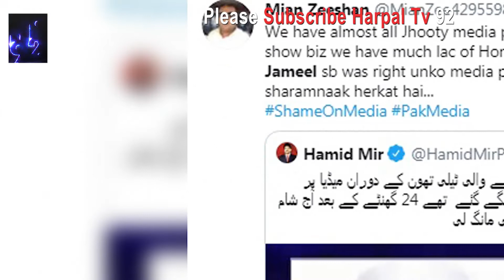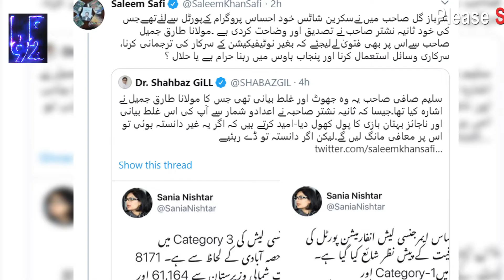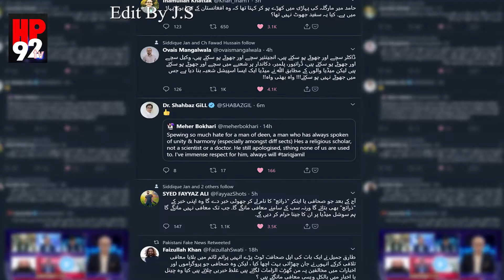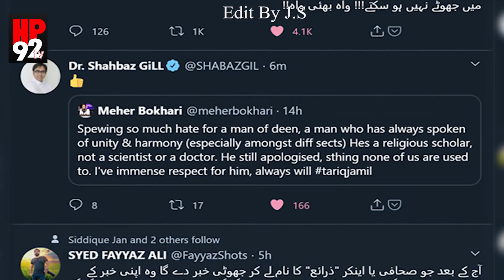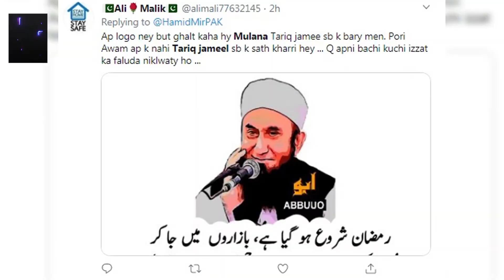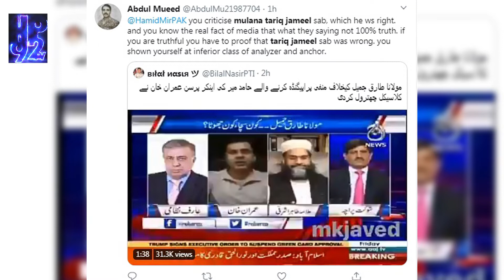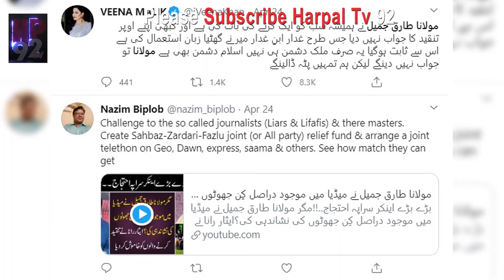The journalists who apologized to Maulana became a dog | Maulana Tariq Jameel's statement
Those who apologized to the cleric were made social media readers. Pictures of all the deeds of the journalists came to light. Pakistani journalists could not hide their faces anywhere. Echoes of disgrace of Pakistani journalists were also heard in India.